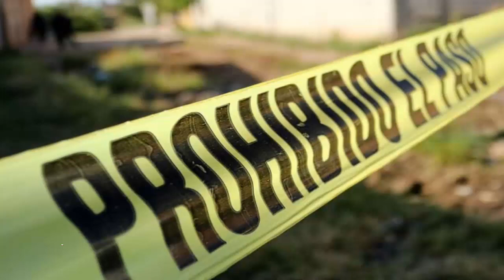Hallan cuerpos embolsados en Ecatepec y Nezahualcóyotl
Los cuerpos desmembrados de tres hombres fueron hallados en los municipios de Nezahualcóyotl y Ecatepec, en donde les dejaron mensajes.

En Ecatepec, los cuerpos fueron localizados en la calle López Mateos esquina con Vistahermosa, colonia Ampliación Tulpetlac.

En el lugar se encontraron dos bolsas de plástico de color negro, las cuales cada una de ellas contienen en su interior un cadáver del sexo masculino de identidad desconocida.

Según los primeros reportes los cuerpos corresponden a personas de entre 20 y 25 años de edad, y a un costado de las bolsas se encuentran dos cartulinas de color verde con mensajes.

Mientras en Nezahualcóyotl, vecinos de la colonia Vicente Villada, reportaron el hallazgo de restos humanos tirados sobre la cinta asfaltica.

Sobre la vía pública en Avenida Carmelo Pérez esquina con Progreso Nacional se encontraron segmentos corporales pertenecientes a un sujeto del sexo masculino de identidad desconocida, mismos que se encontraban en el interior de una bolsa plástica de color negro.